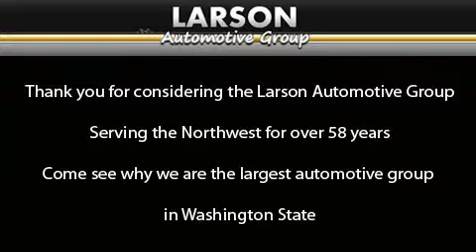Pre-Owned 2008 Mercedes Benz SL550 Puyallup WA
Year : 2008

 Make : Mercedes Benz

 Model : SL550

 Engine : 5.5L V8 DOHC 32V

 Trans . : 7 Spd Automatic

 Exterior : Steel Gray

 Miles : 17,346

 Stock : 2393

 2001 N Meridian